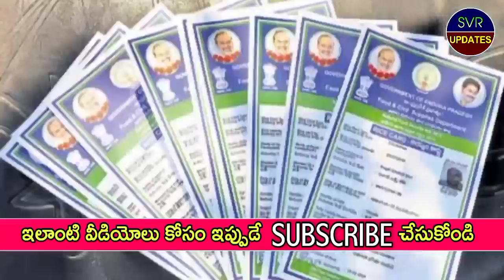రేపు వాలంటీర్లు ద్వారా "నవరత్నాల బ్యాగ్" పంపిణీ! 500/రూ తీసుకోండి! Volunteers Distribute 500 Rupees